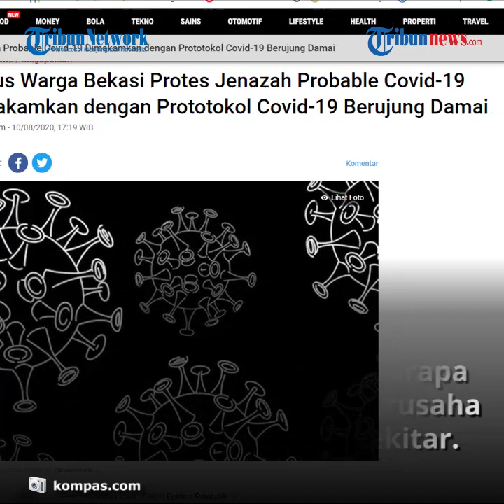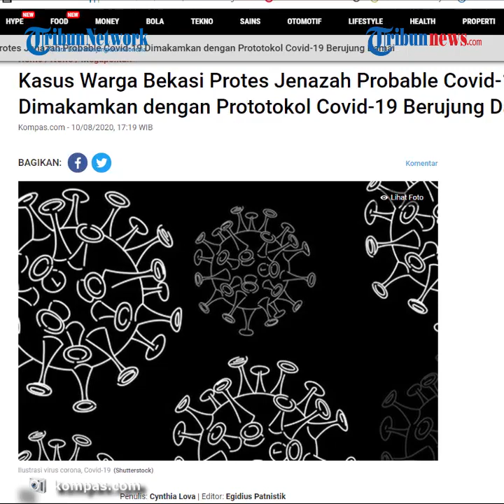Fakta Warga Usir Petugas Pemakaman Pasien Probable Covid-19 di Bekasi hingga Berujung Damai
tribun-video.com  - Proses pemakaman jenazah pasien probable Covid-19 berinisial A sempat mendapat protes warga di kawasan TPU Kaliulu Desa Tanjungsari Cikarang Utara, Kabupaten Bekasi, Sabtu (8/8/2020) lalu.

 Massa sempat menolak jenazah dimakamkan dengan protokol penanganan Covid-19.

Pasien probable yang meninggal adalah warga Desa Tanjung Sari, seorang dewan kemakmuran masjid (DKM).

Probable adalah kasus suspect dengan ISPA berat atau acute respiratory disease system (ARDS) atau meninggal dunia dengan diagnosis yang diyakini sebagai Covid-19.

Kejadian itu bermula ketika para petugas dari RSUD Kabupaten Bekasi akan memakamkan jenazah A.

 Beberapa orang dekat A melihat petugas yang turun dari mobil jenazah memakai pakaian alat pelindung diri (APD).

Melihat hal tersebut, mereka berkeberatan serta berusaha memprovokasi warga sekitar.

Akhirnya massa semakin ramai. Mereka bersama-sama menolak pemakaman dengan prosedur Covid-19.

Para petugas yang hendak memakamkan jenazah A pun diadang oleh warga sekitar. Mereka diteriaki bahkan diusir dari lingkungan TPU Kaliulu.

Menurut warga, pakaian petugas dengan APD sebagai bentuk penghinaan.

Petugas RSUD yang mengantarkan jenazah A sempat diusir dan diminta copot Alat Pelindung Diri (APD).

Para petugas yang diusir itu pun putar balik ke rumah sakit kembali. Alasan warga protes jenazah A dimakamkan dengan protokol Covid-19 Direktur Utama RSUD Kabupaten Bekasi Sumarti mengakui hasil swab test pertama A memang negatif.

Sehingga warga berkesimpulan jika hasil tes swab pertama A negatif, harusnya dia tak dimakamkan dengan pemulasaraan Covid-19.

Menurut Sumarti, meski jenazah A dinyatakan negatif pada swab pertama, pihaknya tetap harus menunggu hasil swab kedua untuk menyatakan A bebas Covid-19.

Karena hasilnya hingga kini belum keluar, pihak rumah sakit tetap memutuskan A harus dimakamkan dengan pemulasaraan Covid-19. Hal tersebut sesuai dengan standar operasional yang ada.

Namun, warga tetap bersikeras kalau A meninggal bukan karena Covid-19, melainkan disebabkan oleh penyakit jantung dan diabetes yang sempat dideritanya.

Sehingga dari situlah timbul keributan. Berujung damai Sesaat setelah keributan itu terjadi, para petugas kepolisian mendatangi lokasi tersebut melakukan mediasi.

Petugas yang sempat meninggalkan lokasi TPU karena diusir pun akhirnya kembali lagi.

Warga diberi pemahaman tentang pemakaman pemulasaraan Covid-19 terhadap pasien probable.

Jenazah A pun akhirnya tetap dimakamkan di TPU Kaliulu dengan proses pemulasaraan Covid-19.

“Sudah selesai kasusnya, sudah damai juga,” kata Sumarti. Masih kata Sumarti, kasus protes jenazah probable dimakamkan dengan protokol Covid-19 itu harus dievaluasi Pemkab Bekasi.

Sumarti meminta Pemkab edukasi masyarakat tentang standar operasional pasien suspect, probable, dan konfirmasi positif Covid-19.

 “Kemudian RSUD juga minta SOP-nya kalau review-nya harus ada pengawalan.

Sebenarnya SOP-nya harus ada pengawalan Polres, kemudian harus ada koordinasi dengan semua pihak,” tutur dia.

Artikel ini telah tayang di Kompas.com dengan judul "Fakta Petugas Diusir dan Dipaksa Lepas APD Saat Makamkan Pasien Probable Covid-19 di Bekasi", Klik untuk baca